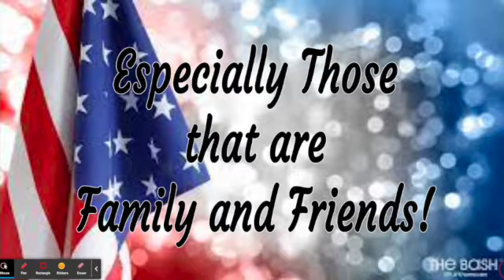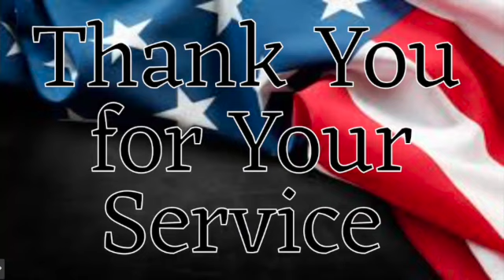SES Veterans 2022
This video is in honor of the family and friends of Spaulding Elementary students who have served in the Armed Forces.